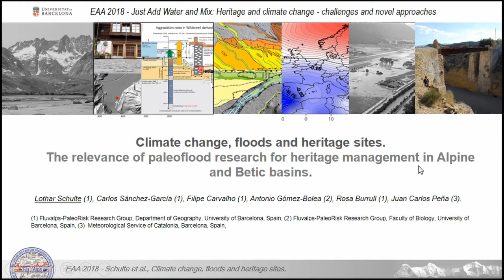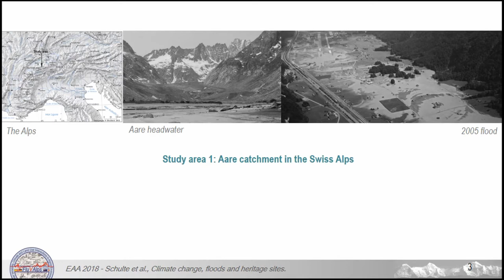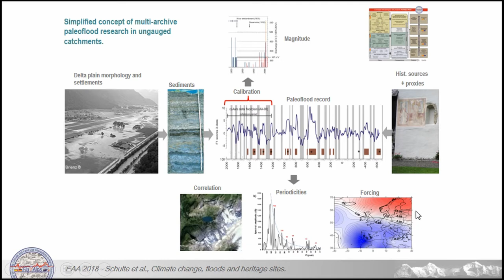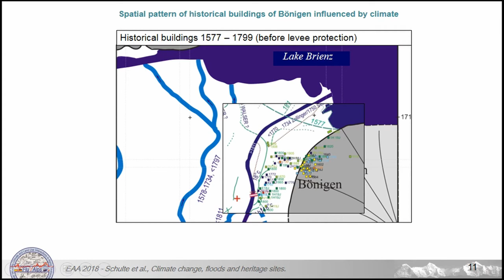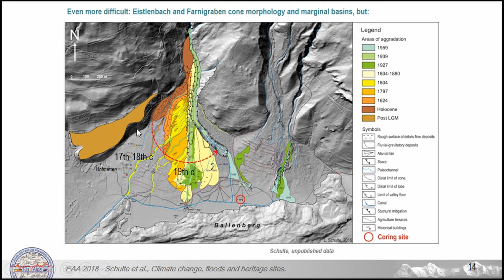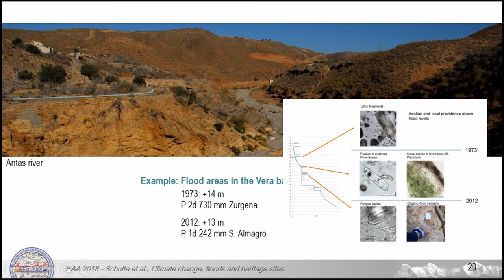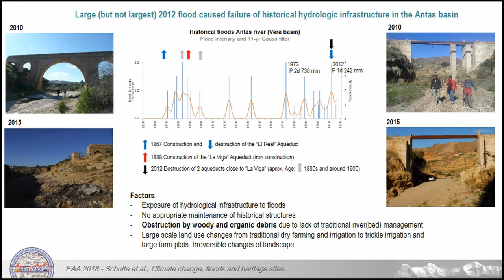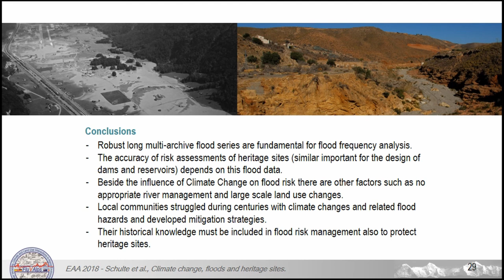CLIMATE CHANGE, FLOODS AND HERITAGE SITES. THE RELEVANCE OF PALEOFLOOD RESEARCH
During the last years, the concerns regarding the vulnerability of heritage sites to extreme floods under the effect of Climate Change increased. However, extrapolation of these effects on hydrological systems and landscapes includes important uncertainties, because controlling factors on processes and the system sensibility (e.g. erosion, aggradation) are different. Whereas flood damage on historical sites in cities such as Cologne, Praha and Basel are well recorded, the local risk assessment in ungauged catchments in rural or mountain regions is difficult due to the lack of hydrological and historical data. Therefore, robust multi-archive flood records reconstructed by flood plain sediments and geomorphology, lakes, tree-rings, lichens, etc. are valuable for the conservation of many heritage sites and they are particularly relevant for the protection of millennia-old structures. We present examples from different rural areas located in the humid Bernese Alps and arid Betic basins, where paleoflood records were compiled. In the Alpine valleys the construction and location of traditional farmhouses since the 15th century (recognized as worth protecting), has been influenced by the time-space pattern of floods interacting with local communities. The century-long experience and handed down knowledge is mirrored in an efficient passive flood mitigation strategy, when compared to buildings erected during the last half century. Based on 3000-year long flood records, the effect of Climate Change on the flood risk of historical buildings can be assessed. In the lower reach of the Antas River (Betics), the 2012 flood damaged most of the historical irrigation infrastructure. These severe damage results from synergetic processes: large peak discharge, exceptional land-use changes and abandonment of traditional irrigation techniques. However, other heritage sites on higher ground such as the El-Argar site were not affected by erosion. Both case studies show that the novel multi-archive paleoflood approach represents an efficient tool to contribute to heritage management.

Author(s): Schulte, Lothar - Sánchez-García, Carlos - Carvalho, Filipe (Department of Geography, University of Barcelona) - GómezBolea, Antonio (Faculty of Biology, University of Barcelona) - Burrull-Gimeno, Rosa (Department of Geography, University of Barcelona)
- Peña, Juan Carlos (Meteorological Service of Catalonia)